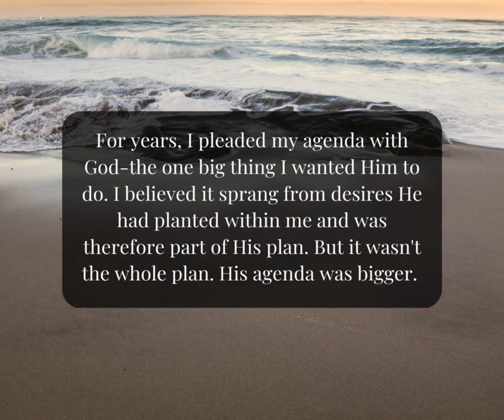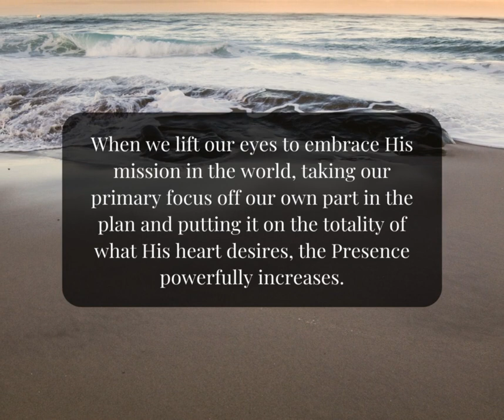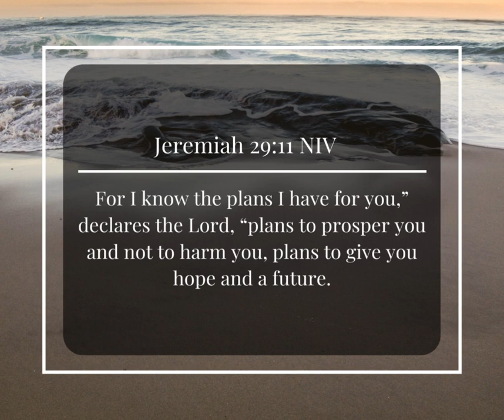The One Year 221 Taking up His Vision 2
TheOneYear-Experiencing God's Presence
Chris Tiegreen